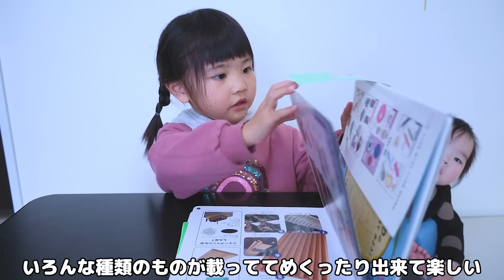【絵本がデッカク💨】こんなの見たことない！特別な特大「はらぺこあおむし」の絵本と「てぶくろ」が届いて衝撃すぎるｗｗ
プレゼントがいっぱい届いて歓喜する子供たち😍
はらぺこあおむしの大型絵本や、ウクライナ民話から生まれた絵本『てぶくろ』のインパクトが凄すぎる…
みなさんありがとうございます～✨🎉

株式会社アナライズログ ゆずチャンネル 宛まで

🎵楽曲提供🎵
►DOVA-SYNDROME